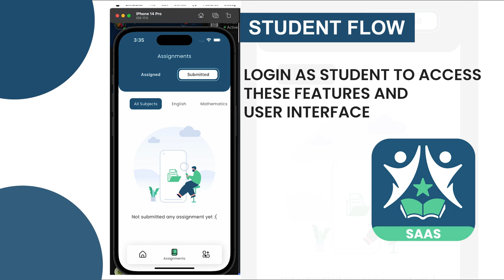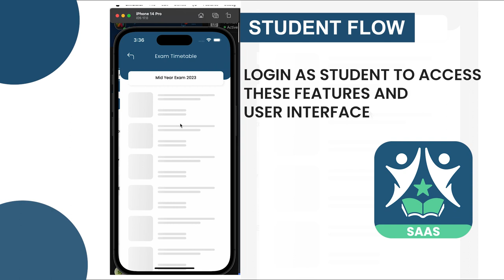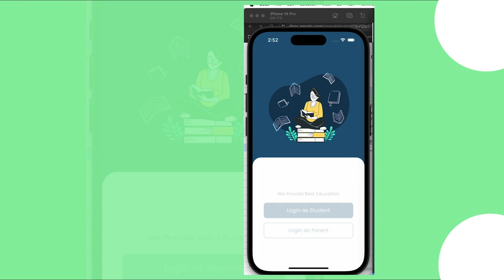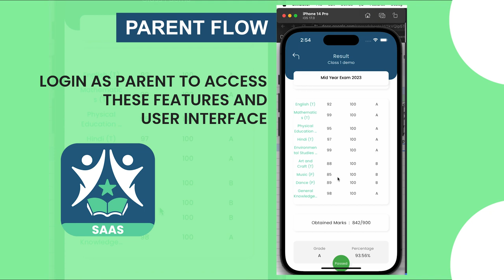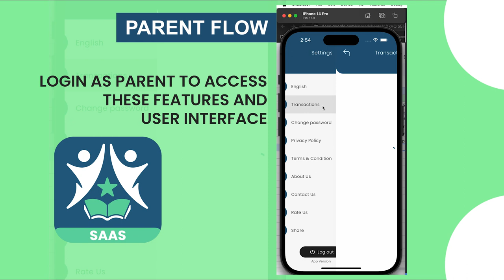eSchool SaaS Student and Parents App Guide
Here we discuss about eSchool SaaS - Parents and students app complete working flow.